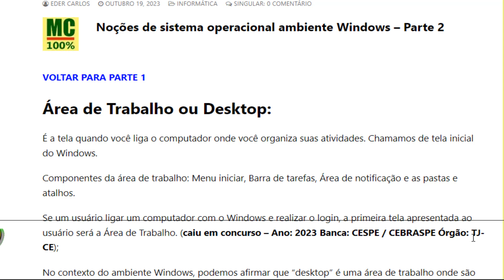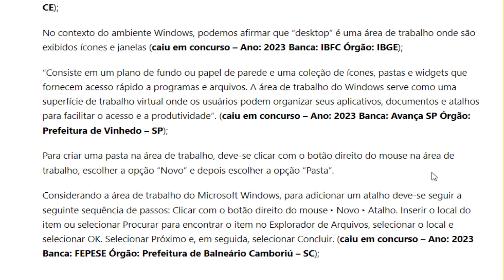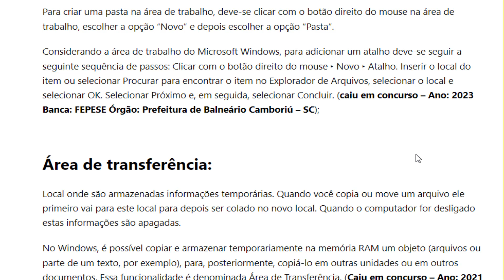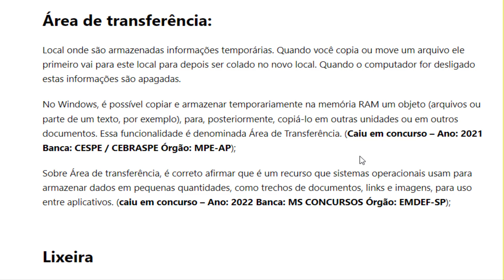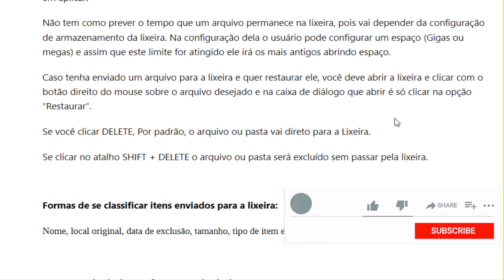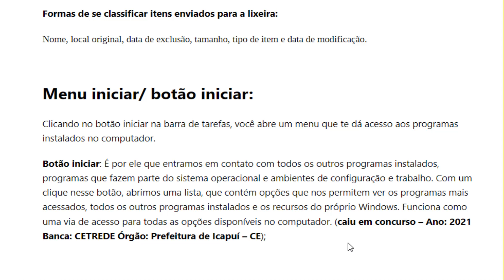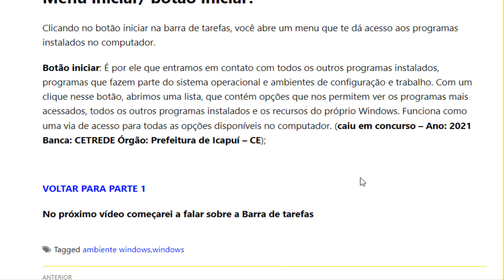Noções de sistema operacional ambiente Windows – Parte 2